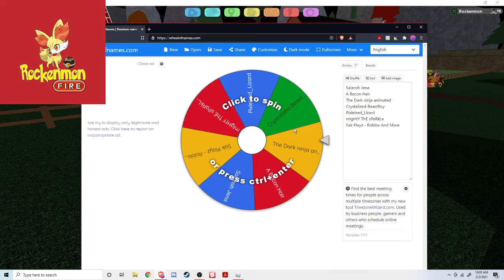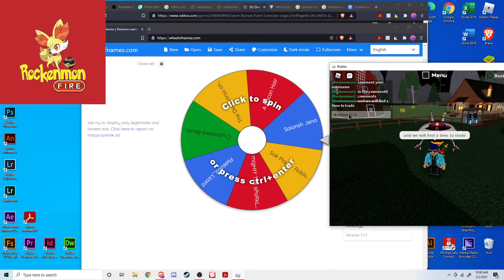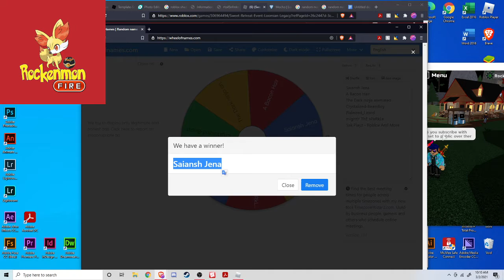200 Subscriber Giveaway Winner + Important Announcement (watch till end)